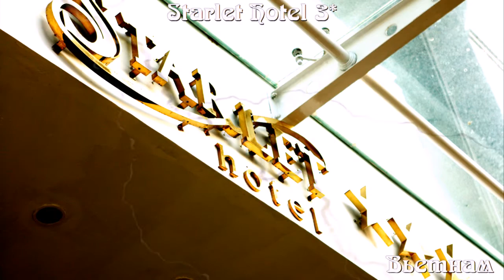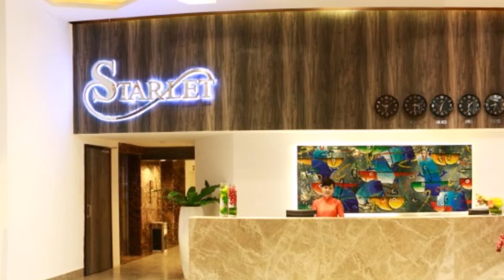Starlet Hotel 3* Вьетнам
Отель Starlet Hotel 3* Вьетнам

Отель Starlet удобно расположен всего в 5 минутах ходьбы от пляжа и ночного рынка в городе Нячанг. К услугам гостей крытый бассейн и просторные номера с видом на город или частичным видом на море.

В числе удобств стильных номеров отеля Starlet с элегантным декором бесплатный WiFi, ЖК-телевизор с кабельными каналами, бутилированная вода и деревянный пол.

Блюда можно заказать в ресторане отеля. По запросу производится доставка еды и напитков в номер.

Для удобства гостей отеля Starlet работает круглосуточная стойка регистрации и экскурсионное бюро, а также предоставляются бизнес-услуги.